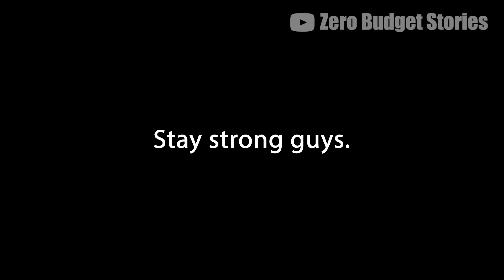Terra Luna's customer support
Boomer is working at Terra Luna's customer support... Wonder what is happening ? See right here how things proceed as well as how Do Kwon reacts. People are getting mad about it...

📌 Bitcoin (BTC)
3FyVET59QoYoy6hv7184DQ9ZnnUNWmTpWr

📌 Ethereum (ETH)
0x28A7D79AFa6053D7a176D13019582d62A05bfcF6

📌 Cardano (ADA)
addr1vxhvucsuwq85pjtyuve4u0rdwtdd2q79vpqaa5jj7lhh3zg77h0vt

0xA7FD0bB6A9eA3f74935b97203Ed8C7Cccf42bA59